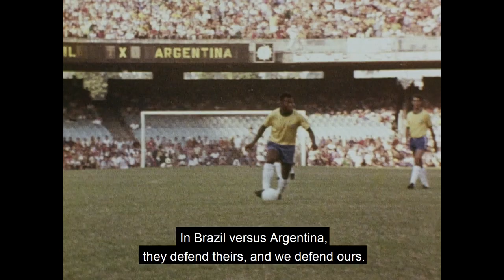Brazil v Argentina | One of the Greatest Rivalries in World Football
Brazil look forward to a Copa America Semi Final at home to their old rivals Argentina and the greatest player in the world Lionel Messi.

Watch All or Nothing: Brazil on Amazon Prime Video now.